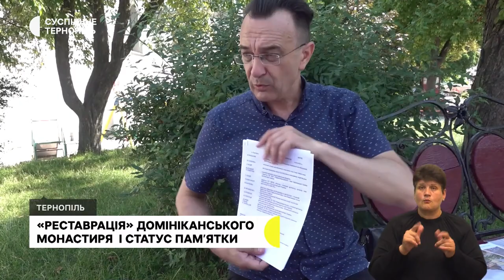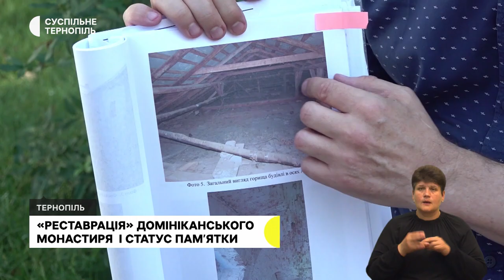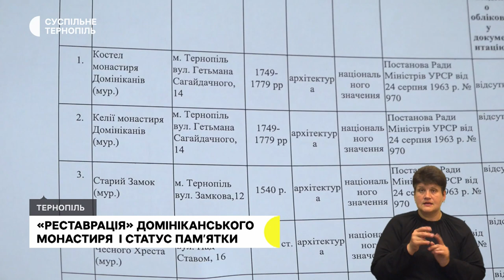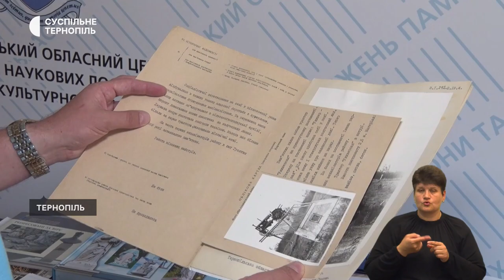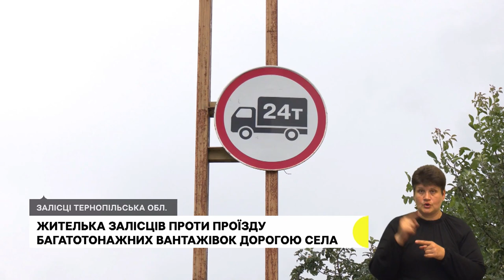«Реставрація» домініканського монаститря, «символ комуністичної епохи в Гусятині» | 21.07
- Добудова мансарди в колишньому монастирі домініканців. Чи може через це будівля втратити статус пам’ятки архітектури національного значення?
- У Гусятині планують встановити пам’ятник радянському трактору «Універсал-2»: як ставляться до цього місцеві та що каже влада?
- Жителька Залісців проти проїзду багатотонажних вантажівок дорогою села.